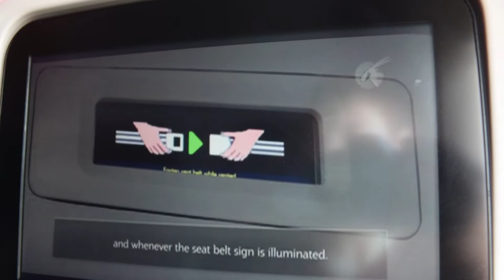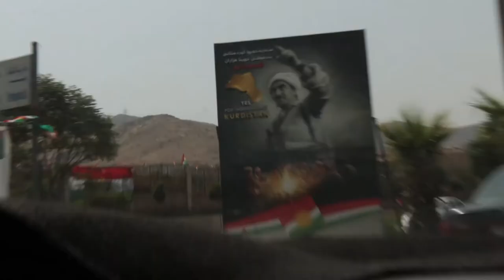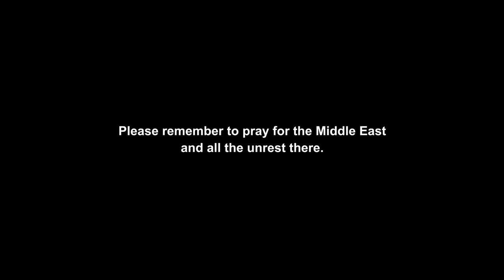Back to the Middle East During the Kurdish Referendum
I had the privilege to be in Iraqi Kurdistan the day it held the referendum in an attempt to declare independence from the rest of Iraq. It was an interesting experience, that's for sure.